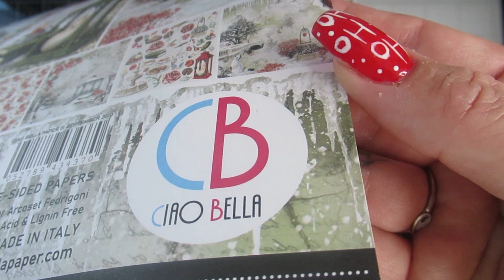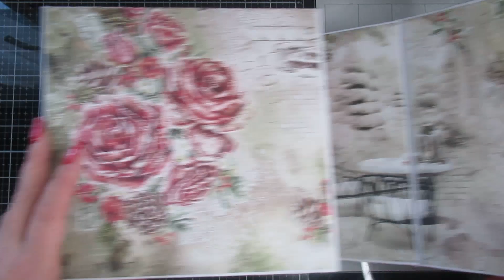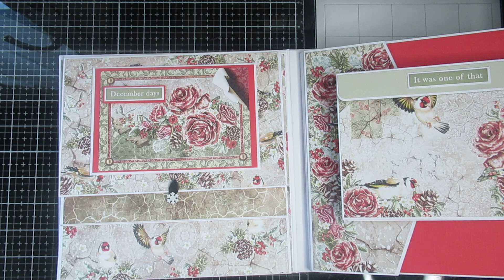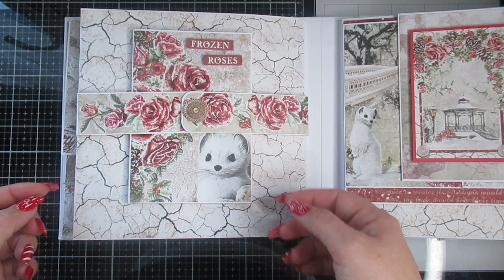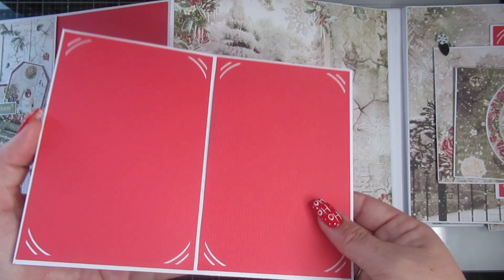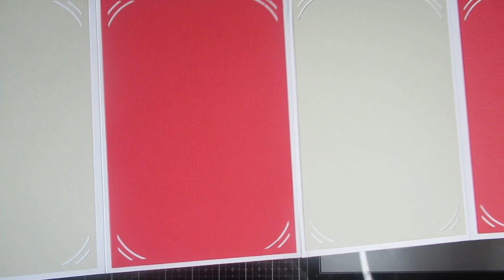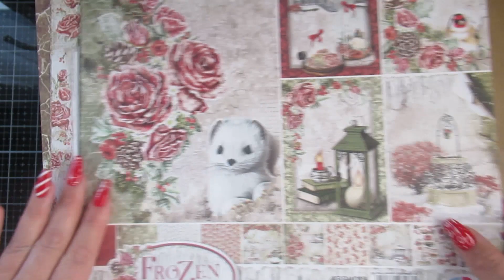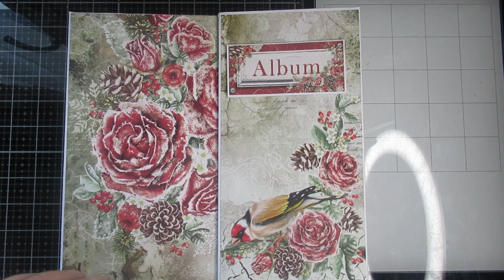[ALBUM 55] FROZEN ROSE DE CIAO BELLA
♡  Colle Cléopatre (Dans ma pipette)
♡ Papier blanc 210gr
♡ Papier noir 210gr
♡ Ma montre :
♡ Papier Kraft :

🎬 Concernant mes vidéos, ma chaîne :
- Je monte mes vidéos avec : Movavi
- Mes miniatures : PicMonkey
- Lumière : Ring light NeeWeer

      💋💋 Scrapbisou 💋💋